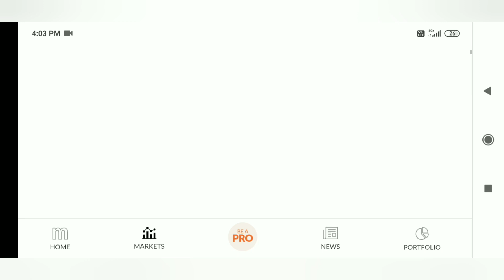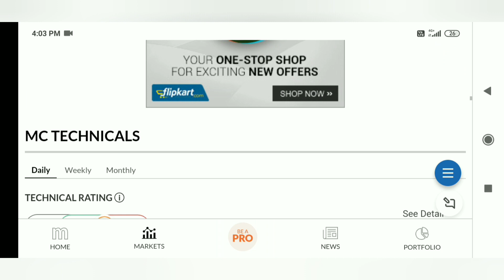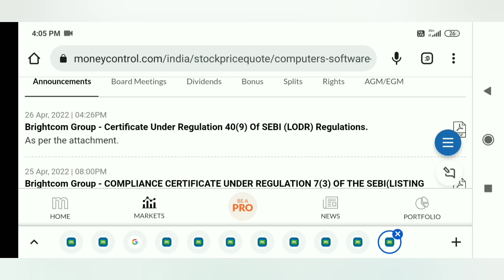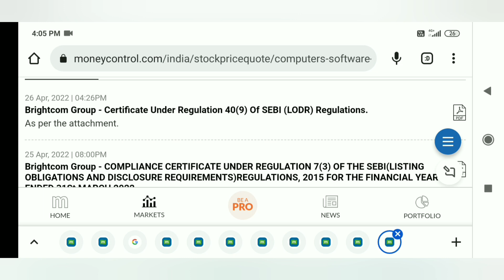BCG share latest news ! BCG share latest news today ! brightcom group share bonus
Penny Stocks
Stock Market
Share Market
Multibagger Penny Stocks
Multibagger Share